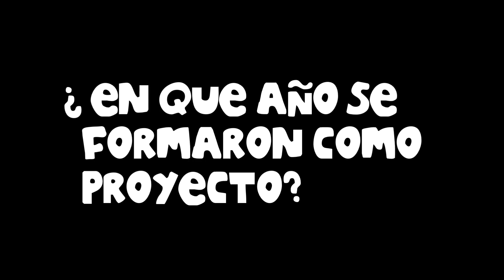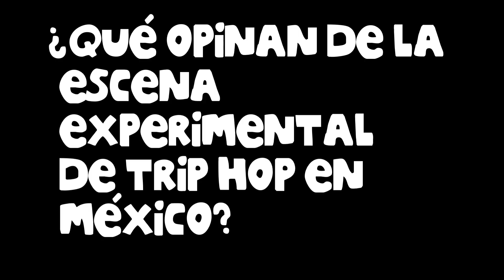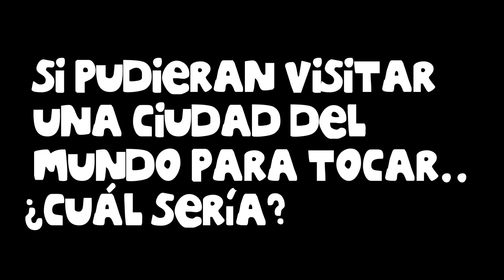20 preguntas con OHOS DE PERRO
Entrevista de 20 preguntas a OHOS DE PERRO, un dúo musical psicodélico instrumental del Norte de México formado por Malena y José.
Escucha su nuevo disco "Las Tres Noches"